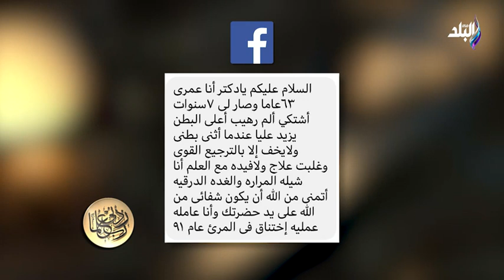الدكتور حسام موافي يكشف طرق اكتشاف مشاكل المعدة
جزء من حلقة اليوم 28 أكتوبر مع الدكتور حسام موافي وفيها نصائح ذهبية لطلاب الثانوية و يكشف طرق التعامل مع الضغط المرتفع و اكتشاف الجلطات وعلاجها و طرق اكتشاف مشاكل المعدة و ما هو أفضل توقيت للمذاكرة  وحسام موافي لطلاب الثانوية العامة   سيب الموبيل وهتشوف المجموع اللي هتجيبه و الإسلام دين العدل والوسطية و احذر هجر القرآن